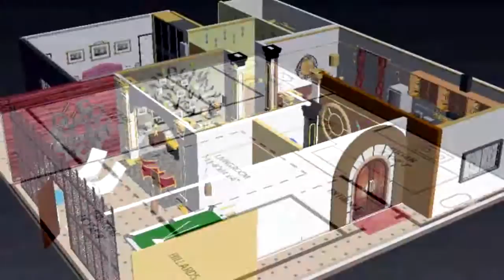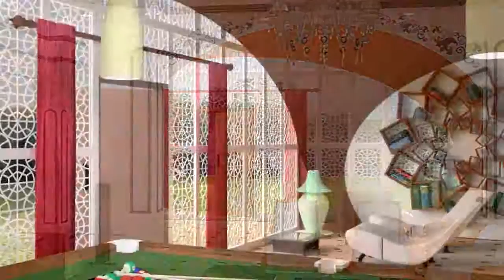Interier Design (Architecture)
Interier Design created by Krishnanand.G.Naik and team